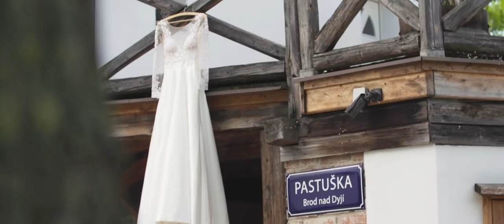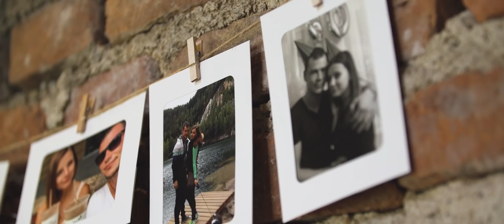Dub a Léňa 1.6.2019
...náš den D.
Penzion Pastuška, Brod nad Dyjí